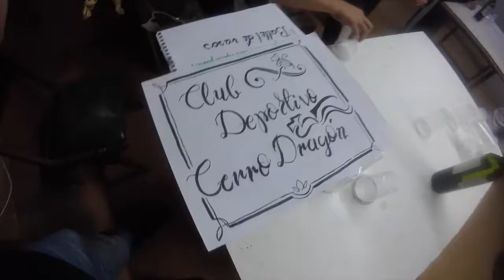18 de septiembre 2019